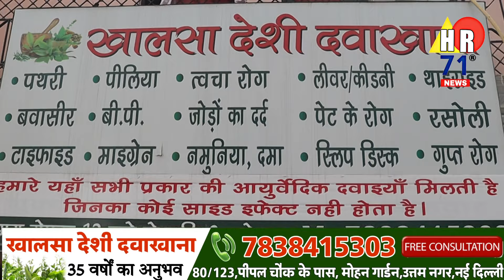Khalsa Desi Dwakhana Uttam Nagar Delhi || आयुर्वेदिक दवाइयों से 35 वर्षों का अनुभव। देसी इलाज पक्का